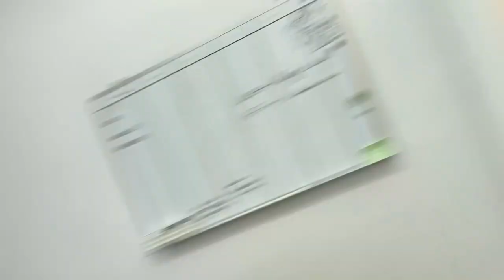Divento Chef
Robe a caso